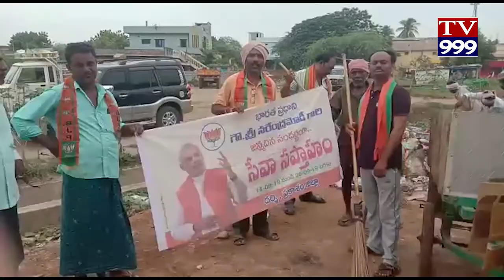GHANAM GA MODI JANMADIVI VEDUKALU TV999 NEWS